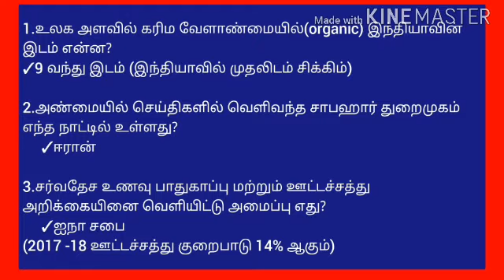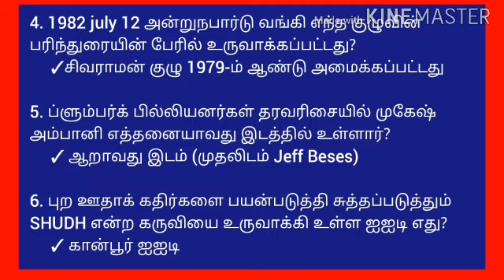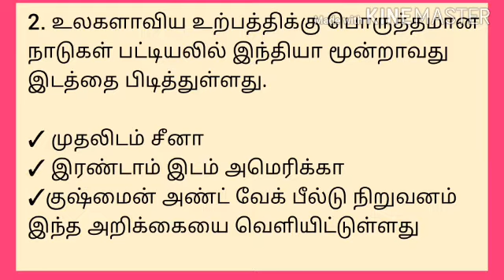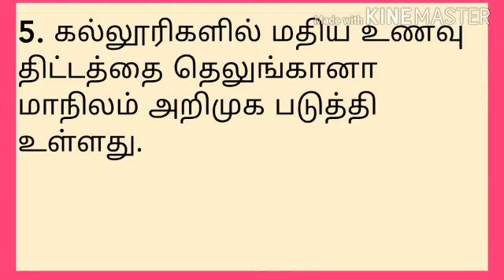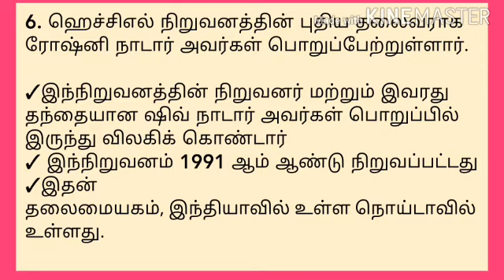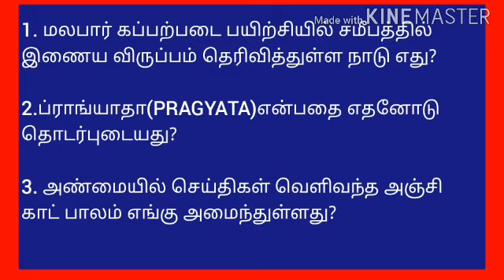Daily Current affair's in Tamil | July 17,18 2020 | TNPSX RRB TET SSC BANK EXAMS apjsk videos